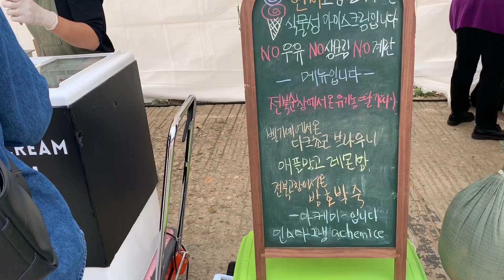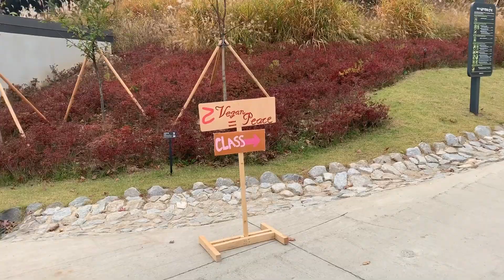브이로그 vlog | 2019 비건 페스티벌 다녀왔어요💚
그저 다 먹어보지 못해 아쉬울 뿐. 🌝

✳️작은 주방에서 뚝딱뚝딱 만들어 먹는 비건 요리 채널, 초식마녀 Tasty vegan life💚